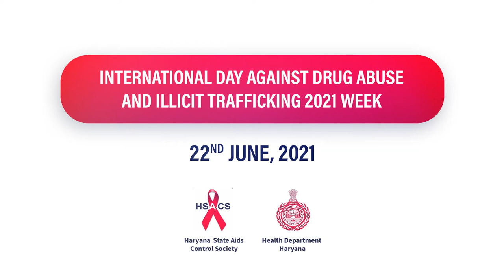Dr. Veena Singh, DGHS Haryana's message to youth of Haryana on Drugs | Press Conference 2021